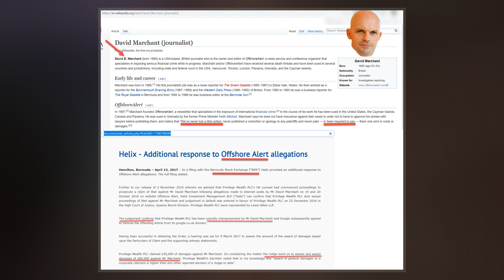David R. Marchant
David R. Marchant is an American glacial geologist.